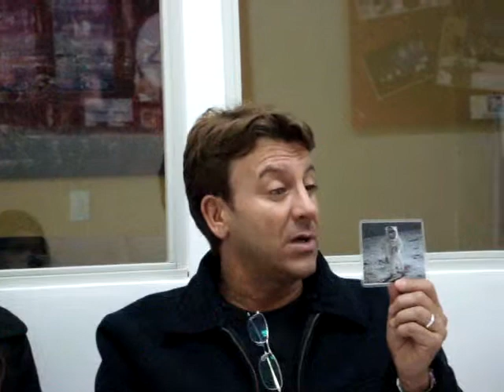Let's Network Together e a Perereca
A empresária Ivonete Bombo reuniu seus colaboradores da ABSOLUTA-Logística em Eventos; Go On! Eventos Inteligentes e Alatur, para se prepararem para este desafio:
COMO PROSPECTAR NO MUNDO DE HOJE?
No Let's Network Together a gente descobre.
e conheça mais gente interessante!